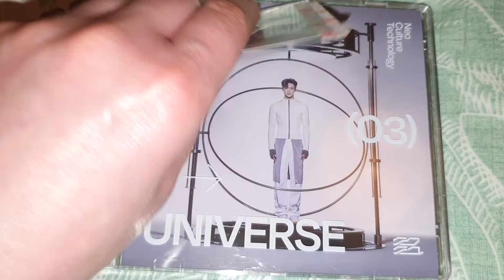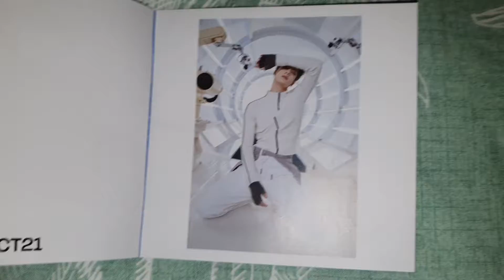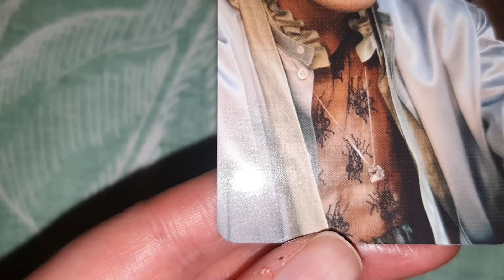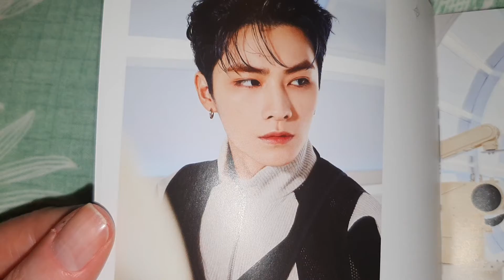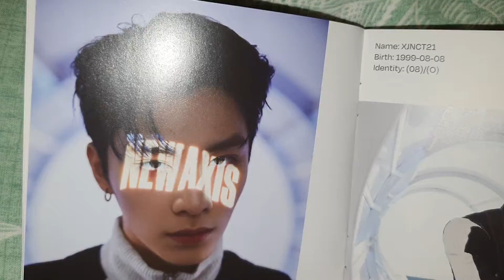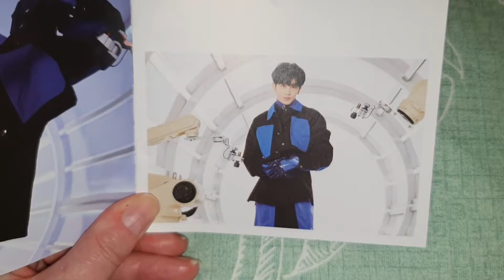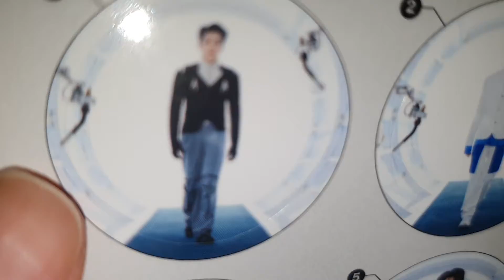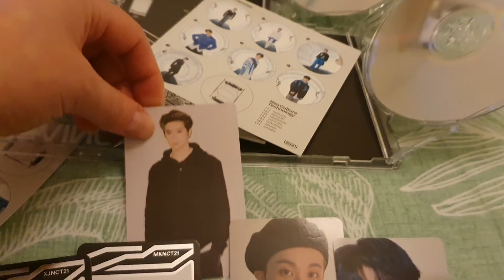NCT 2021 Universe Album Jewel Case Unboxings - Jeno, Xiaojun, Mark Versions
My first joining of a GO resulted in me getting nothing I wanted. This is the absolute antithesis of that. I got every single thing I wanted! And with these arrivals, I made the decision that I would collect all 21 Jewel Case Photocards. I mean this purchase brought my total to 5 so I'm pretty much half way there already 🙃.
Rachel 🇬🇧

NCT biases at time of filming :
Rachel - Johnny, Xiaojun, Chenle
Bethany - Taeyong, Ten, Jeno